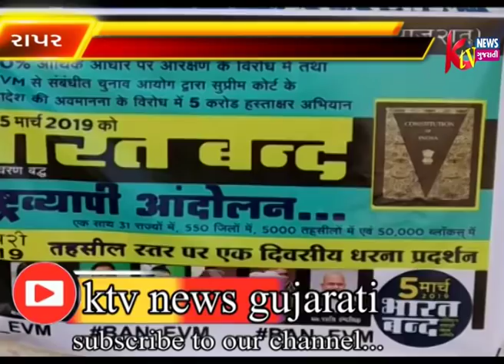રાપર ખાતે ધરણાં કરી મામલતદાર કચેરી ના મારફતે રાષ્ટ્પતિ ને આવેદનપત્ર આપી રજૂઆત કરાઈ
રાપર ખાતે ધરણાં કરી
મામલતદાર કચેરી ના
મારફતે રાષ્ટ્પતિ ને
આવેદનપત્ર આપી
રજૂઆત કરાઈ